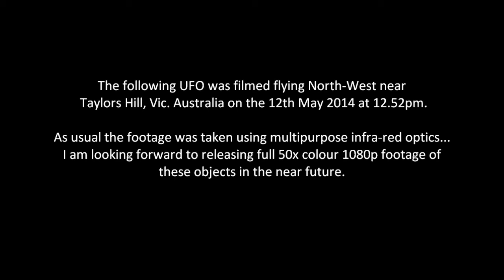Daytime UFO heading N/W (Infrared 950nm) near Taylors Hill 12th May 2014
Another sighting this time of a UFO heading North-West past Taylors Hill, Vic. Australia. The object was spotted at 12.52pm on the 12th of May 2014.